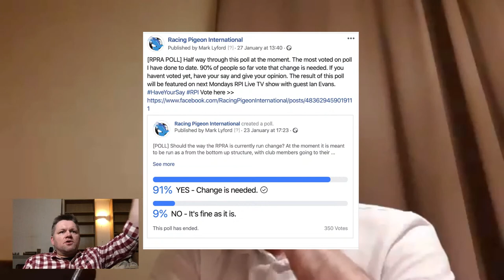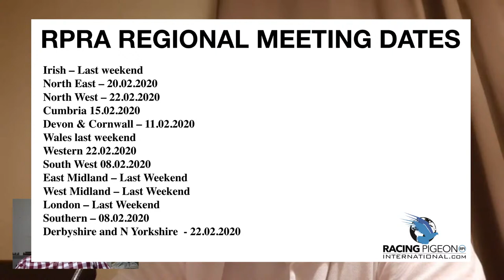[RPI LIVE TV] Join us live. Ian Evans, CEO of the RPRA is out guest. Ask questions, get involved.